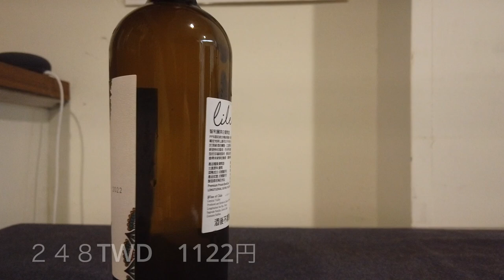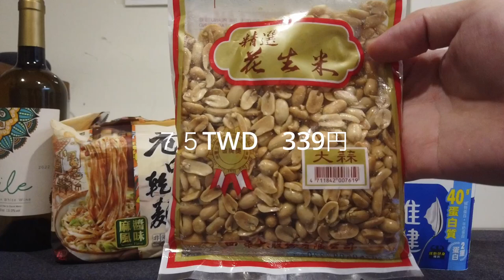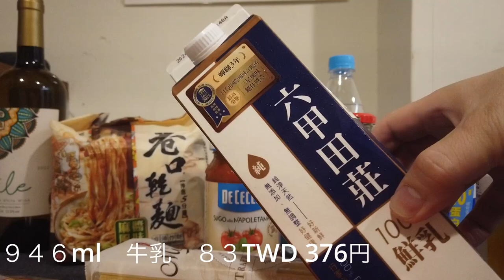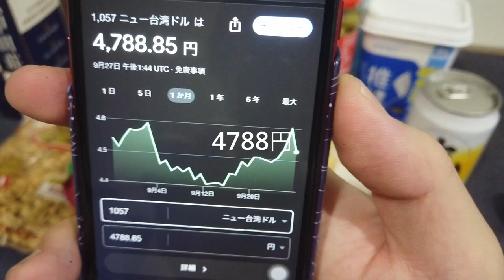30歳独身90kgの台湾現地採用のリアル。台湾のスーパー全聯の物価紹介。2024年9月版。1057TWD 約5,000円。日本語（日文）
【全聯】
📍台北市中山區長春路258巷6號
牛乳、チーズ、ヨーグルトが高め。
全支付がめちゃくちゃ便利（玉山銀行を紐づけてて、銀行引き落とし）
⏰ ８−２３
🚉MRT南京復興駅
Youtube活動へのご寄付、ご支援はこちらから＊各種クレジットカード対応しています！

▼ 撮影機材
DJI Osmo Pocket
iPhone SE2